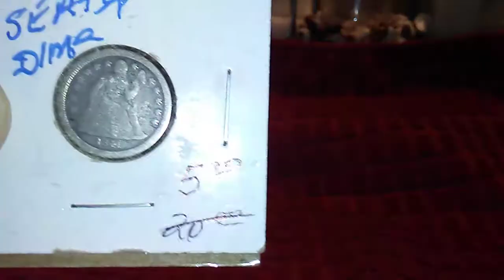1841 Seated Liberty dime, take 1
I need a better camera for this.